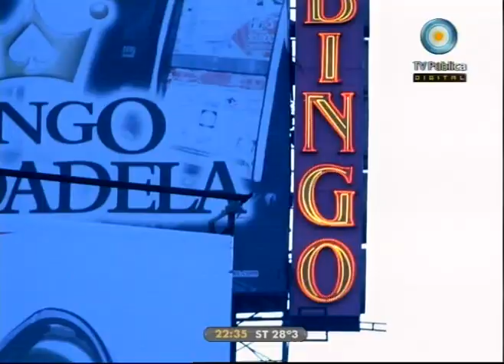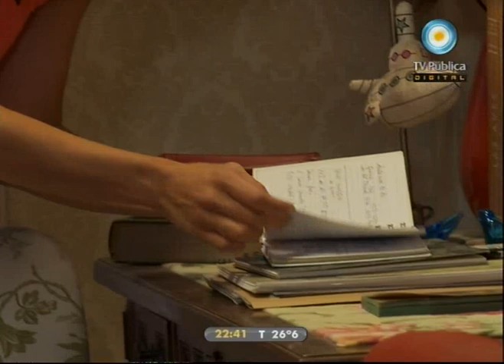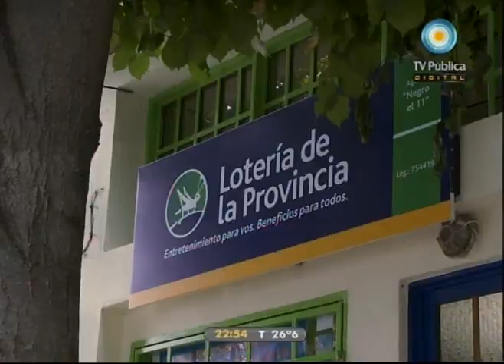Contra las cuerdas - Capítulo 21 (1 de 3)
Compartimos el capítulo 21 de Contra las cuerdas, una historia de amor, pasión, soledad y desencuentros combinados con aventuras y algo de policial. Es un choque de mundos en escenarios del Gran Buenos Aires. Rodrigo De la Serna encarna a Ezequiel, un boxeador amateur que debe escaparse de su provincia natal por negarse a perder una pelea. Su nueva vida lo llevará hacia el Gran Buenos Aires, donde vive su hermano Luciano (Maxi Ghione) y donde se cruzará con Ana (Soledad Fandiño), hija de Hugo (Roberto Carnaghi) y estudiante de periodismo.

Contra las cuerdas cuenta con dirección general de Alejandro Maci y producción de Bernarda Llorente y Claudio Villarruel.

Emitido el 13 de enero del 2011.